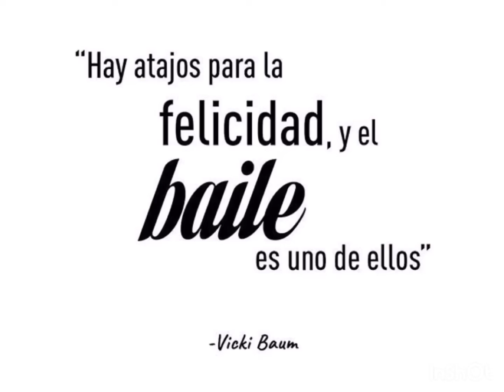Salsa Cubana GimnasioFusión